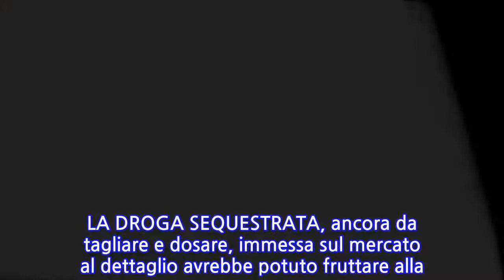Misterbianco, sullo scooter con un chilo di cocaina: arrestato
I Carabinieri di Catania Fontanarossa hanno arrestato un pregiudicato catanese, Salvatore Gravino di 40 anni, poiché ritenuto responsabile di detenzione finalizzata allo spaccio di sostanze stupefacenti.